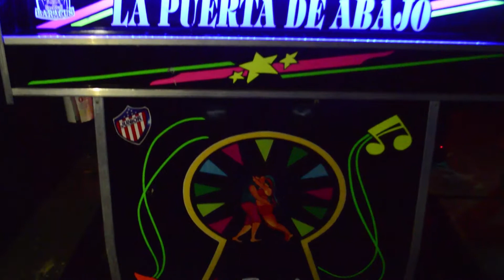Puerta de Abajo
Trailer del documental sobre La Puertad de Abajo